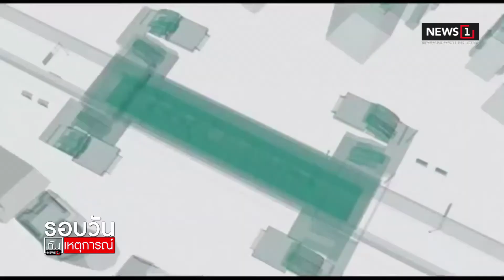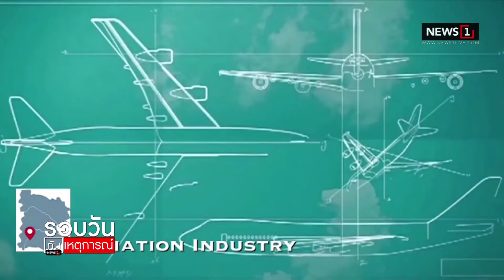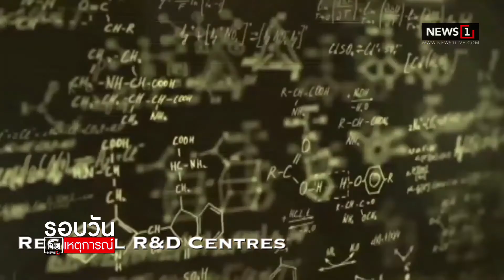บอร์ดBOI อนุมติส่งเสริมรถไฟฟ้าสายสีส้ม เว้นภาษี 8 ปี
15/03/2019 บอร์ดBOI อนุมติส่งเสริมรถไฟฟ้าสายสีส้ม เว้นภาษี 8 ปี